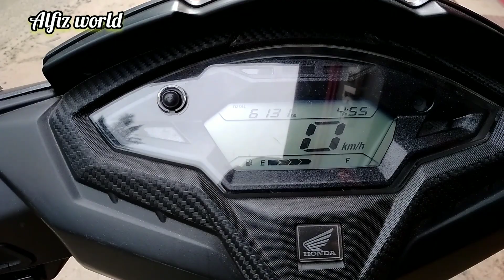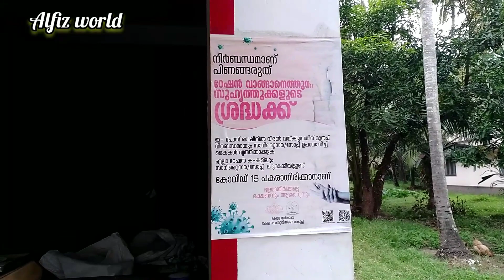Evening Vlog & Evening Ride